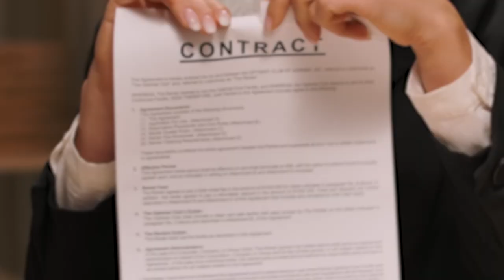Pike County Fiscal Court Holds a Meeting on the 2023-2024 Budget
The Pike County Fiscal Court held a meeting on Thursday, April 27, to discuss the receipt of the proposed 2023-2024 budget.